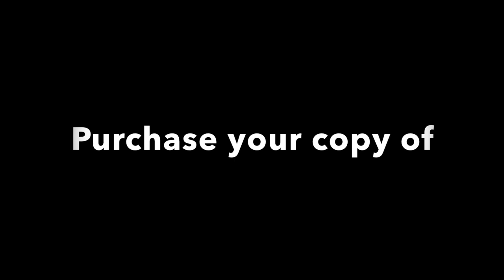Babbie Mason - The Lord Is Here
Executive Producer: Babbie Mason
Producers: Babbie Mason and Cheryl Rogers